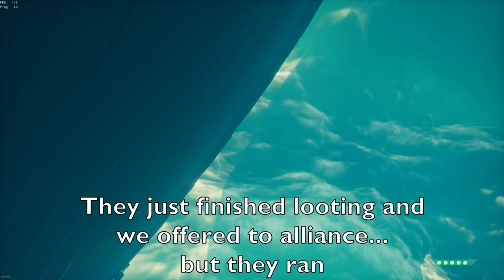We Sunk A Grade 5 Reaper Galleon That Wouldn't Alliance With Us😆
This was like the first day of the captaincy update, we weren't used to the pvp changes and had little experience fighting galleons or playing as a brig. But it was a good fight none the less.

Enjoy the content? Each and every subscriber is special and I'll try to read or respond to every comment.